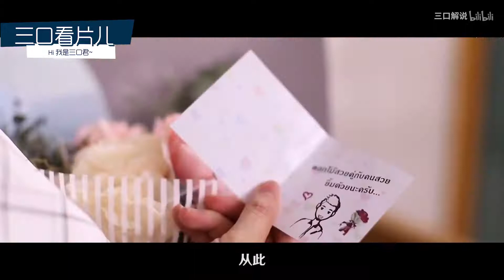三口解说《过界的爱》：一听这个名字，我就觉得有点刺激了。